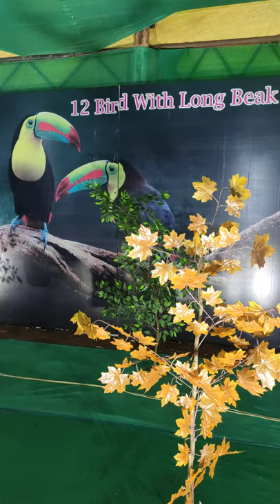12 Bird with Long Beak Bird